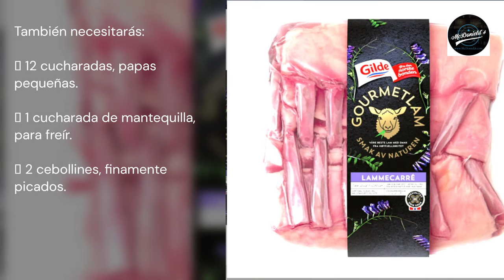❤️Carré de cordero frito con soja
Bienvenido a escuchar, receta, por McDonield Podcast, en Thuniel Podcast.

Se acerca Semana Santa y quiero probar el cordero. Así que opté por el carré de cordero frito con soja, combinado con peras fritas, patatas pequeñas hervidas y cebolletas. Es fascinante, ¿no?

INGREDIENTE.

Sirve para 4 personas.
 2 piezas de chuletas de cordero de 350 gramos aprox.
 2 cucharadas de mantequilla, o margarina.
 6 cucharadas de jarabe.
 3 cucharadas de salsa de soja dulce (ketjap manis).
 1 cucharada de vinagre de vino blanco.
 2 cucharadas de sésamo tostado.

También necesitarás:
 12 cucharadas, papas pequeñas.
 1 cucharada de mantequilla, para freír.
 2 cebollines, finamente picados.

ESTO ES LO QUE HACES.

Paso 1. Cortar el carré de cordero en trozos, introduciendo un cuchillo afilado entre las costillas. Deje dos chuletas de cordero en cada chuleta.

Paso 2. Caliente la sartén y agregue la mayor parte de la mantequilla. Cuando deja de burbujear, está lo suficientemente caliente como para poner la carne en esta sartén para mantequilla. Sazone con sal y pimienta y fríalos por ambos lados hasta que estén dorados. Coloque las chuletas en un plato resistente al calor.

Paso 3. Mezcle todos los ingredientes para la salsa en una cacerola pequeña y deje hervir. Cuando la mezcla espese, viértala sobre la carne y voltee
carne de nuevo. Entonces todos los lados de la carne se absorben bien.

Paso 4. Coloque la sartén en el compartimiento del medio del horno a 125 grados centígrados, use un termómetro para freír y vigile hasta alcanzar la temperatura deseada.

Quiero decir:
El más bajo es, 55 grados centígrados.
En promedio, entre 60 y 65 grados centígrados.
La ventaja promedio es de 70 grados centígrados.
Bien hecho es, 75 grados centígrados.

Paso 5. Cocine las papas hasta que estén blandas.

Paso 6. Divide la pera en seis rebanadas y quita el corazón. Freír los fideos de pera en una sartén caliente, con el resto de la mantequilla, hasta que estén tiernos.

Un pequeño consejo, cómo asar el ajonjolí, es poner el ajonjolí en una sartén seca, asarlo a fuego alto, hasta que el ajonjolí tome un hermoso color dorado.

Coloque las chuletas de cordero carré en un plato grande, junto con papas pequeñas hervidas, peras fritas y cebolletas finamente picadas. Rocíe el resto del glacé encima.

Una deliciosa comida te espera, con una copa de vino tinto. Tengo muchas ganas de cenar y lo disfrutaré esta noche.

Haga clic en el botón de registro a continuación. En cambio me abrazas y me das un beso. Gracias.

Te deseo una deliciosa cena. Atentamente.

McDonields Thuniel.